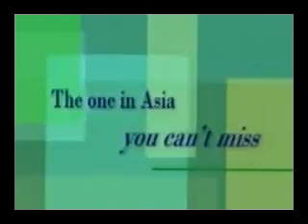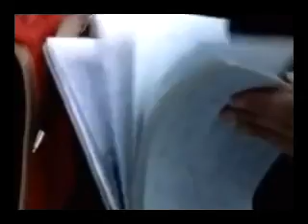China - Collection travelling destination tv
The incredible adventures of tourists travelling around the world!